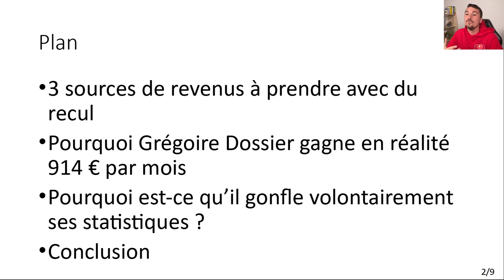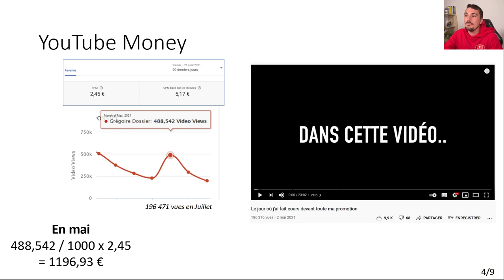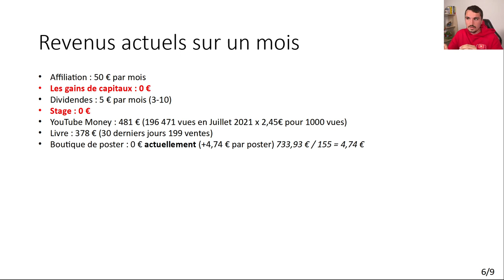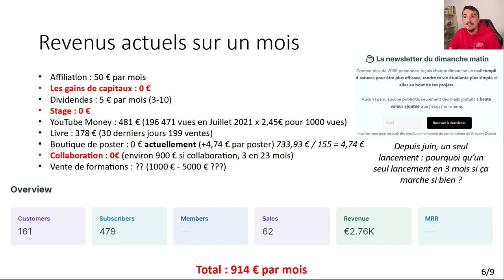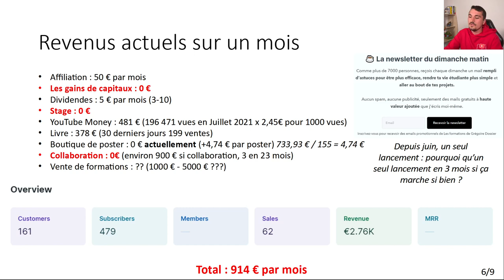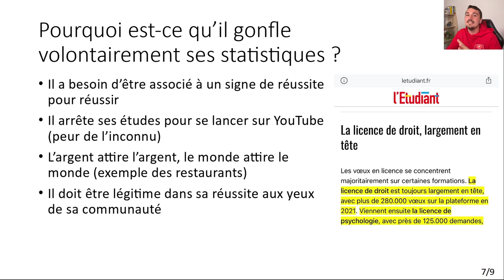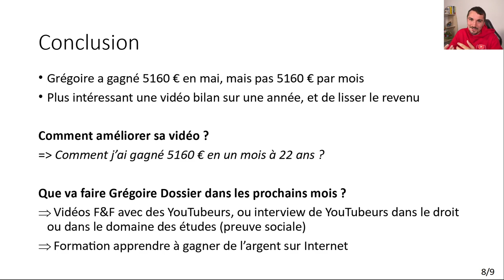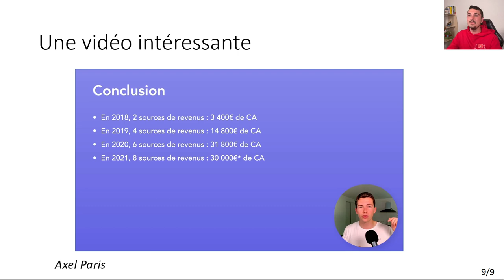GRÉGOIRE DOSSIER : LA VÉRITÉ (les nuances à apporter)